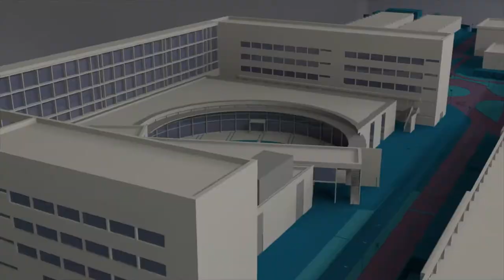PichiAvo: Zeus reina en el trinquet de la UPV - Noticia @UPVTV, 22-12-2017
Título: Zeus en el trinquet de la UPV

Obra de PichiAvo. Son artistas urbanos que comenzaron con el graffti y después cursaron estudios universitarios.

Pichi&Avo son tres personas y tienen su estudio en Manises. Trabajan formatos gigantes.

Fueron los primeros europeos que pintaron en 5Pointz el muro mítico del graffiti Nueva York.